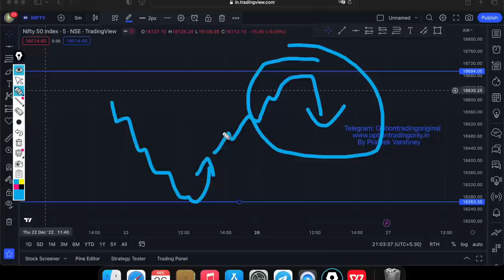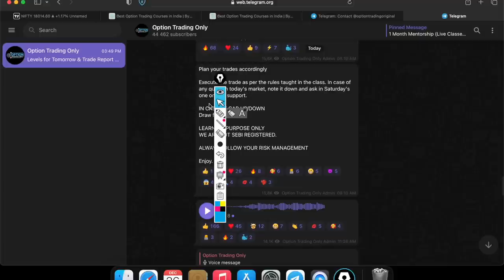Lecture 1 | Trading Course for Beginners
Link work nahi kare to direct search kar lena without space on telegram